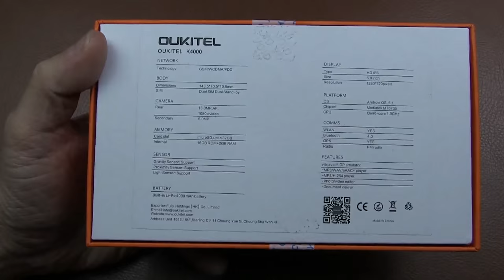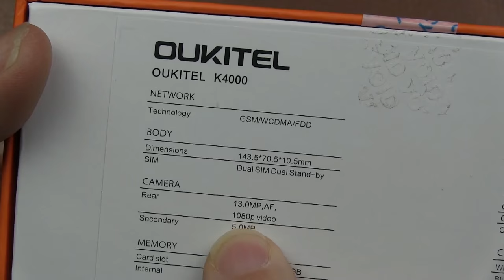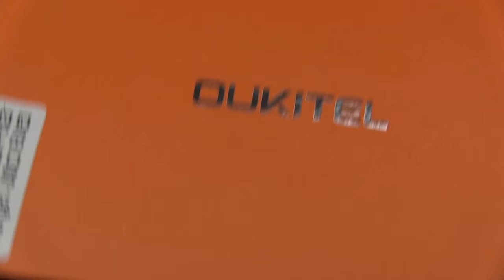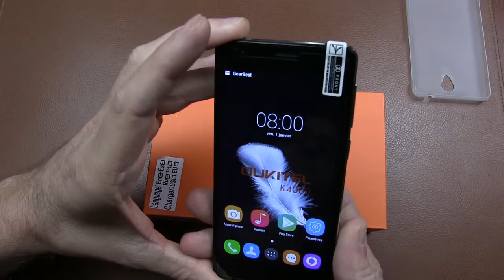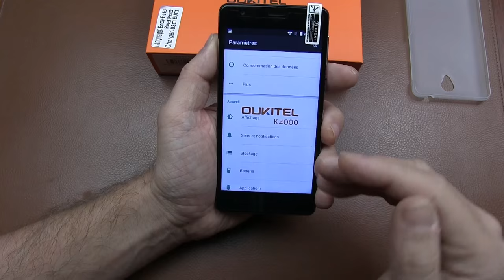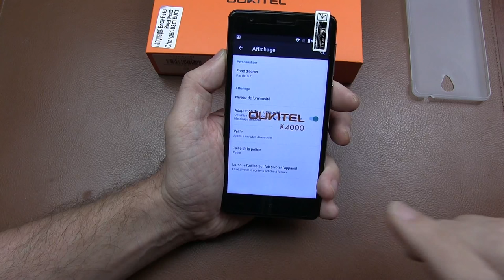Oukitel K4000 [Unboxing&Reviews] - Le Smartphone Big Battery de 4000mAh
TechVlog-34
Déballage et revue du nouveau modèle réalisé par la marque Oukitel, le K4000 qui est donc le premier modèle de Oukitel équipé d'une batterie imposante de 4000mAh en attendant le K6000 et le K10000 si celui-ci sort.

autour des 110.00 euros

Vous pouvez nous contacter sur : contact at sinophonix.fr